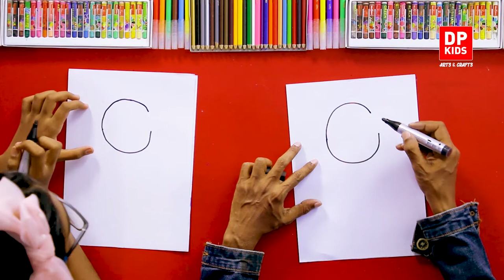Let's draw a Lola - DP KIDS ARTS (138)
▶️ In this video we will see how to draw a Lola

TIMESTAMPS:
Introduction - 0:00​​
Let's draw a Lola  -  1:39